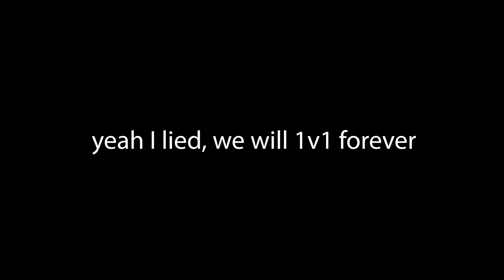Drekor Vs. Wilmer 3 Year Anniversary Rematch | After Months Again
Yeah we never stopping, we will 1v1 forever